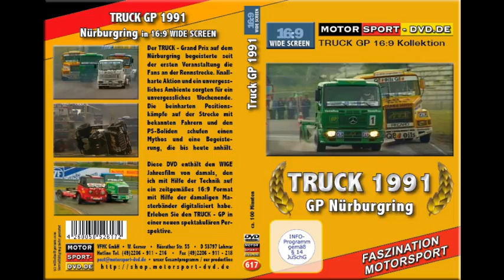TRUCK GP 1991 Nürburgring (DVD 617 Trailer)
Truck GP Racing Nürburgring 1991 in 16:9 WIDESCREEN